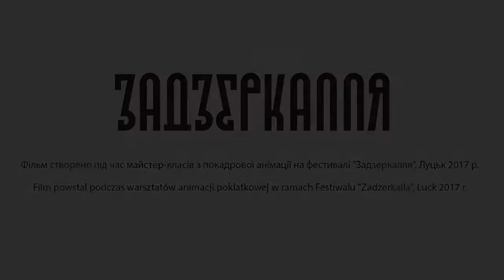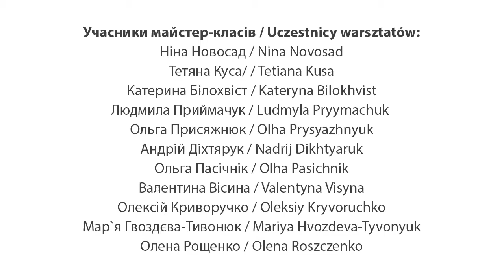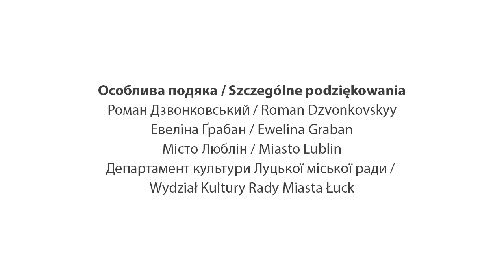"Lustro"/"Задзеркалля"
Film powstał podczas warsztatów animacji poklatkowej w ramach Festiwalu "Zadzerkalla", Łuck 2017 r.
Фільм створено під час майстер-класів з покадрової анімації на фестивалі "Задзеркалля", Луцьк 2017 р.